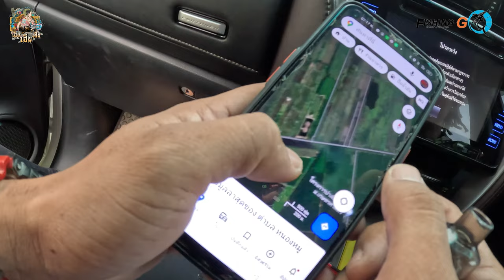สระบุรีก็มี ของใหญ่ นะคับบบ